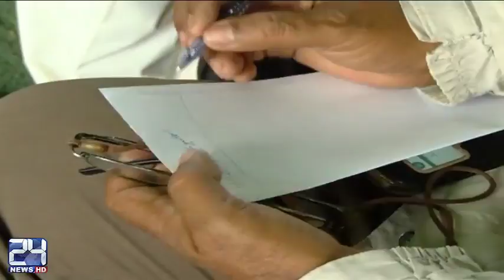Nisar Ahmed Khuhro Lashes out on Nawaz Government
24 News HD is one of the leading news channels of Pakistan bringing you the latest current affairs from Pakistan and around the world.